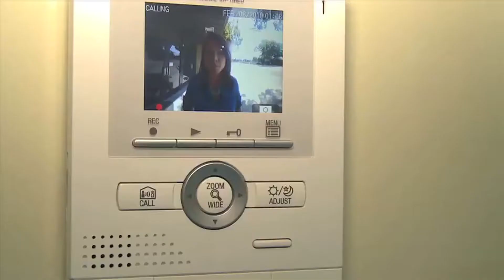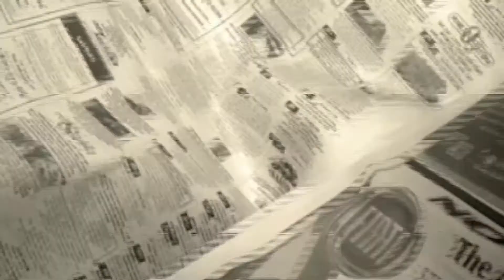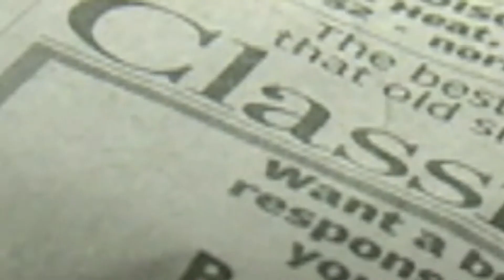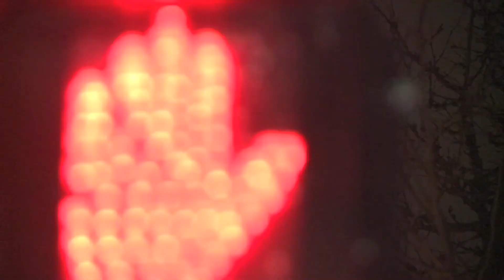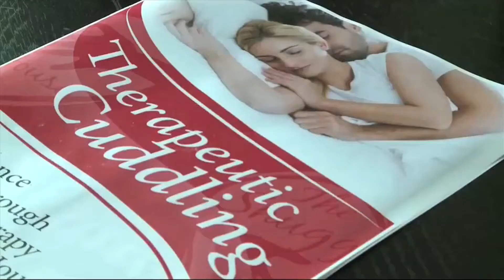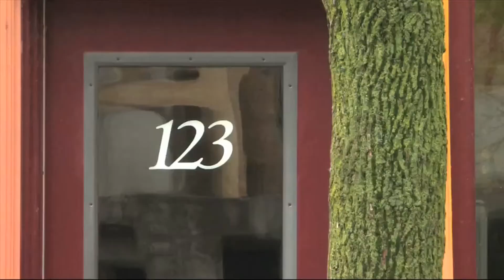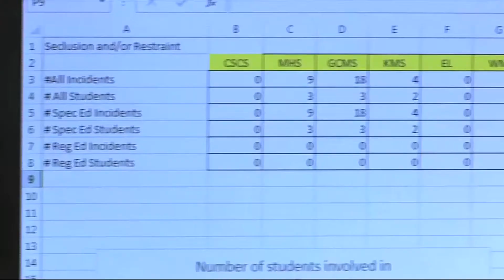Britni McDonald Anchor/Reporter Resume Reel 2013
A compilation of Britni McDonald's best work as an anchor/reporter at WMTV (NBC15) in Madison, Wisconsin in 2013.